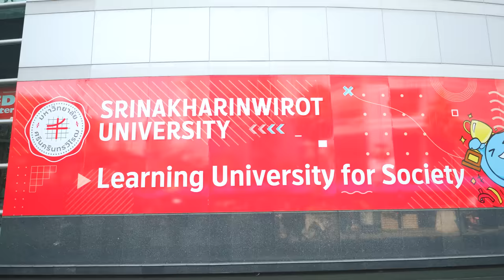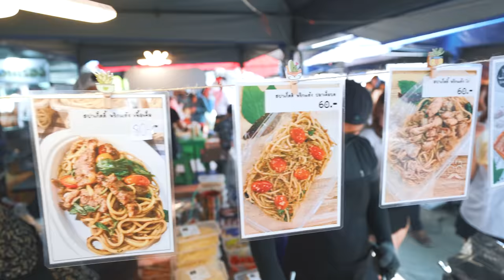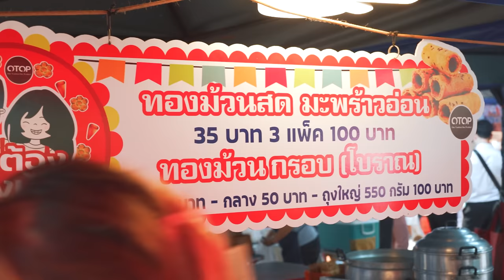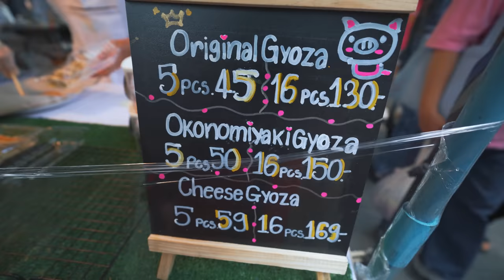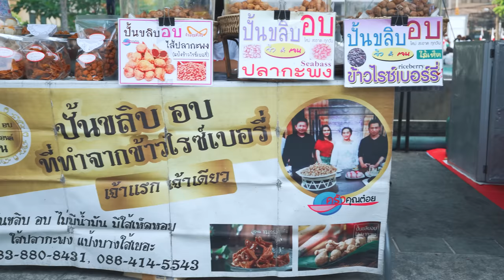What to Try in Thailand? / $1 Street Food in Bangkok / SWU Morning Market Tour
What street food you should try in Bangkok Thailand in 2023?

In today's travel video I am inviting you to explore SWU morning market located in the city center of Bangkok where we get a chance to try the most popular Thai street food, local snacks and desserts, fruits and etc.